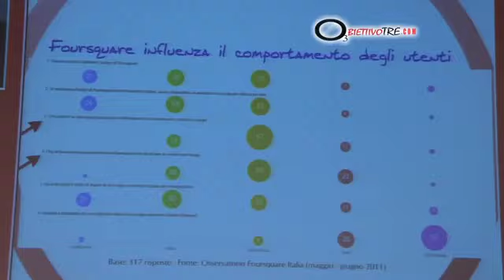BTO 2011: Michela Simoncini e l'importanza di Foursquare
La geolocalizzazione è la nuova frontiera dei Social Media: tra questi il più conosciuto è Foursquare ancora poco usato in Italia, come ha spiegato Michela Simoncini di H-art durante la BTO 2011.